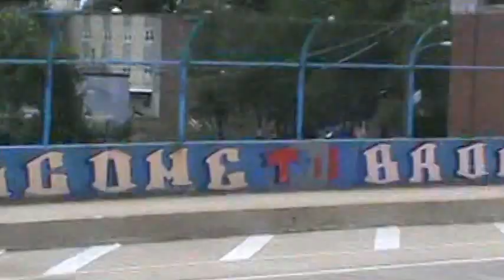THAT BROOKLAND KID.